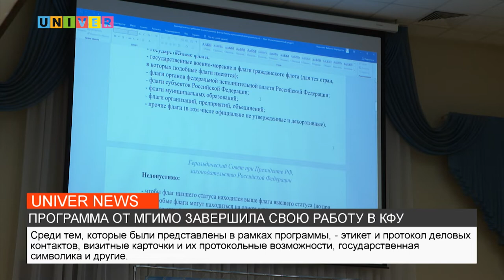ПРОГРАММА ОТ МГИМО ЗАВЕРШИЛА СВОЮ РАБОТУ В КФУ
В Институте международных отношений Казанского федерального университета завершила свою работу программа «Международный деловой протокол и этикет», подготовленная МГИМО специально для сотрудников и студентов КФУ. Все подробности узнавала наш корреспондент.